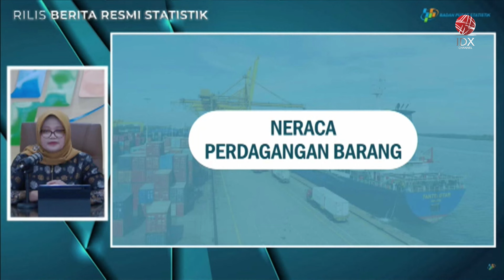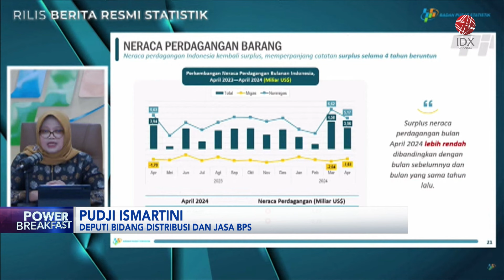Neraca Dagang April Surplus USD3,56 Miliar | IDX CHANNEL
Badan Pusat Statistik (BPS) mencatat neraca perdagangan Indonesia berhasil mempertahankan surplus selama 48 bulan berturut-turut sejak Mei 2020 atau selama 4 tahun beruntun.

Pada April 2024, neraca pedagangan Indonesia mengalami surplus sebesar USD3,56 miliar atau turun USD1,02 miliar secara bulanan. Menurut Deputi Bidang Distribusi dan Jasa Pudji Ismartini, surplus April 2024 ini masih lebih rendah dibandingkan bulan sebelumnya dan bulan yang sama tahun lalu.